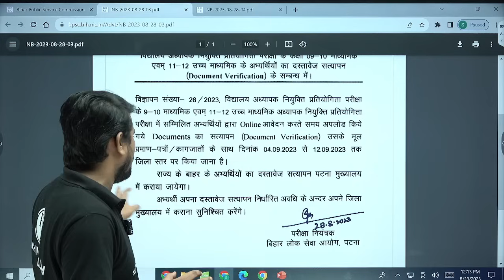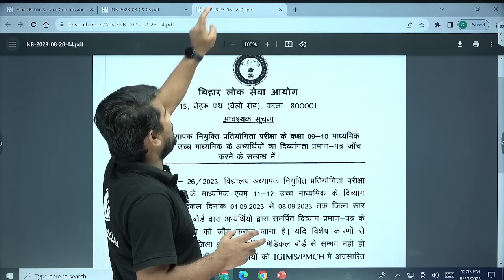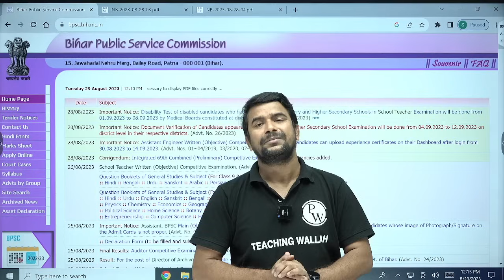Bihar 7th Phase Latest News Today | Bihar Shikshak Bharti B.Ed 1-5 पर आया Update ! | BPSC Teacher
📢 Stay ahead with the latest developments in Bihar's education sector! 🎯 Explore the latest updates on the 7th phase of Bihar Shikshak Bharti and the crucial B.Ed 1-5 update. Join us to unravel the details that matter for aspiring educators looking to join the BPSC Teacher recruitment drive. Get the scoop on the Bihar 7th phase news today and stay informed about the changes shaping the teaching landscape. 📚